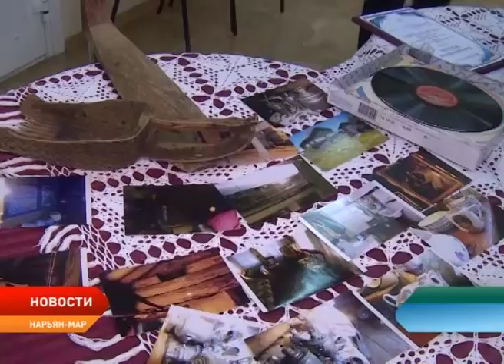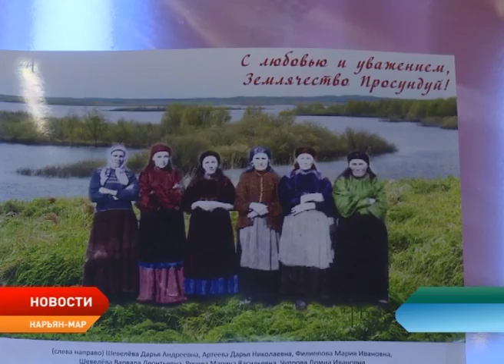В Ненецком округе отметили День народного единства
Общий дом более чем для 75 национальностей. В Ненецком округе отметили День народного единства. На празднике, который состоялся во Дворце культуры «Арктика», в этот день можно было не только увидеть и попробовать на вкус культуру разных народов, но и побывать в самых отдаленных уголках региона с помощью многочисленных площадок. О самом вкусном и интересном рассказывает Любовь Пермякова.